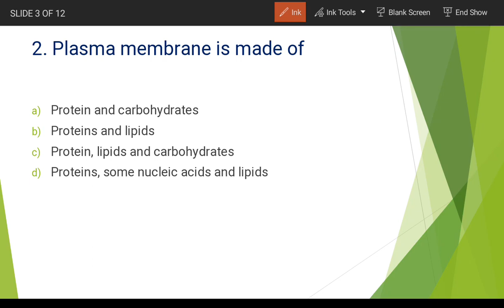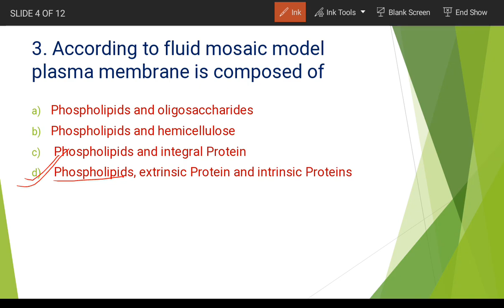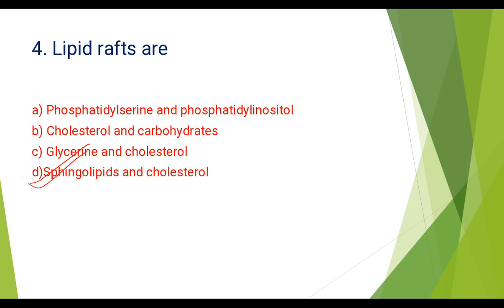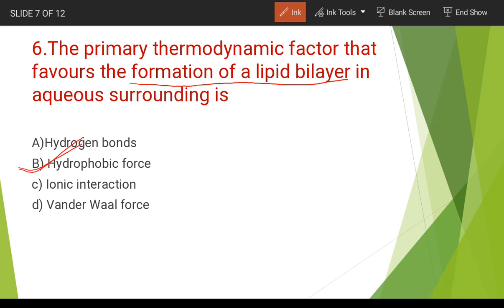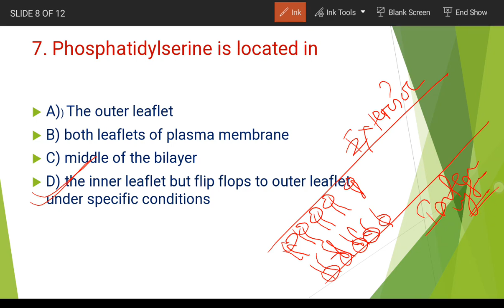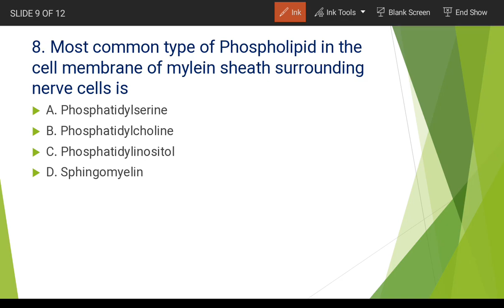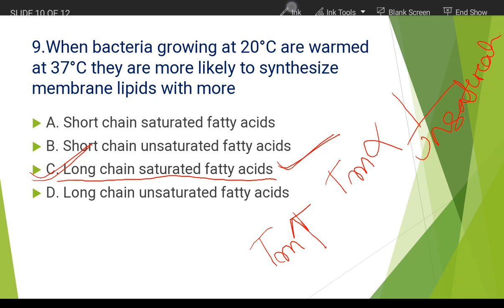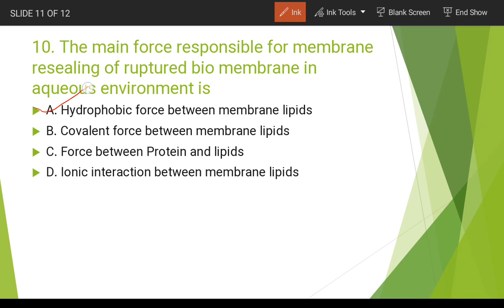Top 10 MCQs on plasma membrane | Biology MCQs | competitive zoology questions| NEET